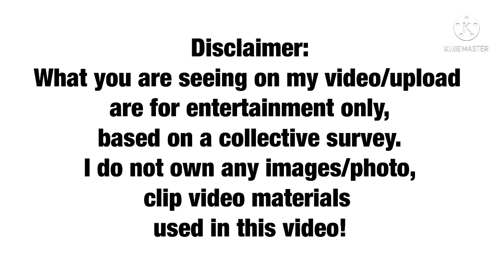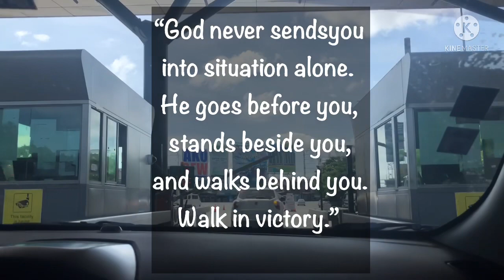POST MESSAGE NI ANGELINE QUINTO PINAGDUDAHAN NA SIYA AY NAGDADALAN TAO???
Pinagdudahan ang cryptic message post ni angeline quinto ng nga netizen.

📸ctto: Angeline Quinto instagram account